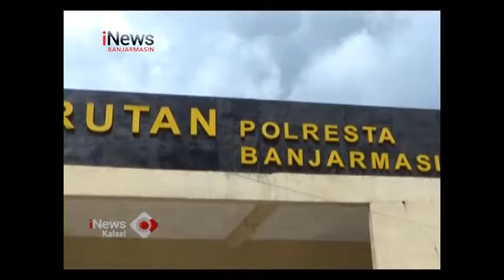REMAJA TEWAS DIKEROYOK PENJAGA MALAM